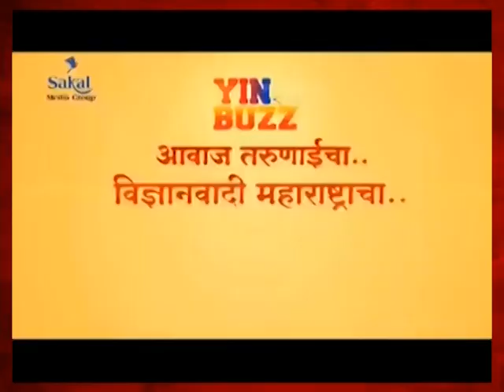Interview of Amrish patel by Sandip Kale | अमरिष-पटेल यांची संदीप काळे यांनी घेतलेली मुलाखत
अमरिष-पटेल यांची संदीप काळे यांनी घेतलेली मुलाखत

जात फॅक्टरशिवाय धुळ्यात निवडून येतो उमेदवार

अमरिष पटेल काँग्रेसमधलं मोठं नाव

पटेलांना वाटतेय काँग्रेसची काळजी

भाजपात outgoing वाढण्याच कारण, भाजपात मिळतेय नव्या चेहऱ्यांना संधी